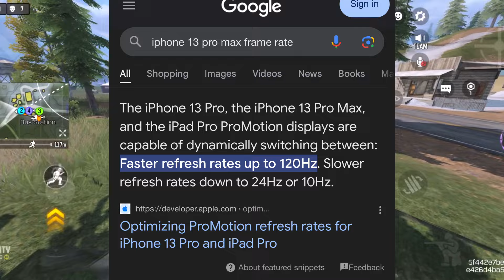Call of duty mobile gameplay on iPhone 12 Pro Max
In this video I’m playing call of duty mobile one an iPhone 12 Pro Max. The gameplay is of random squads in battle royale mode. codm callofdutymobilegameplaybattleroyale codmobile battleroyalgameplay codmobilegameplay callofduty cod callofduty #